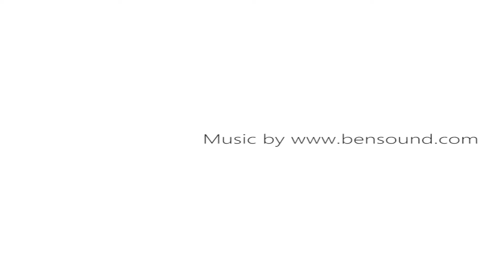RHS Chelsea Flower Show 2018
Photos from the RHS Chelsea Flower Show 2018. Music